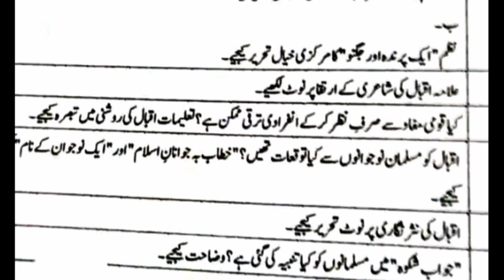303 paper pattern smestr spring 2023! aiou course code 303 past paper #303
Allama Iqbal open University ka course code 303 paper pattern smestr spring 2023! aiou course code 303 past paper and old paper smestr spring 2023